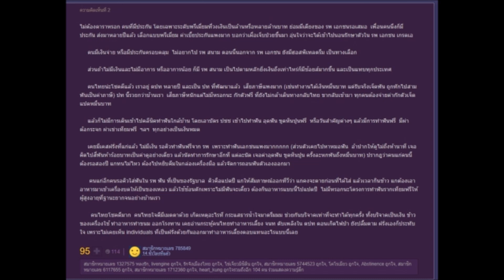เคลียร์สงสัย ทำไมดาราป่วยโควิดถึงมีเตียงในรพ ให้รักษา